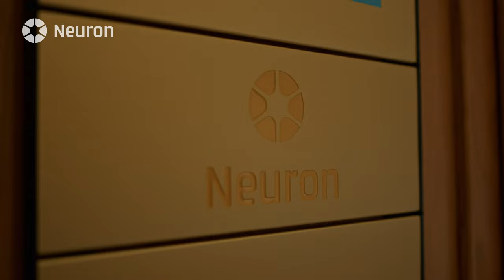Biolog Jiří Friml: Získat nejprestižnější rakouskou cenu je potvrzení správné cesty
Obrovský úspěch českého vědce nemohl zůstat bez naší reakce. Když jsme se dozvěděli, že lauerát Ceny Neuron obdržel nejvíce dotovanou rakouskou cenu FWF Wittgenstein Award, ihned jsme se s ním museli spojit a zjistit první dojmy.

Kromě obrovské prestiže obdrží prof. Jiří Friml částku €1.7 milionu, kterou využije na rozvoj svého zásadního biologického výzkumu. Společně se svým týmem zkoumá vliv prostředí na růst rostlin. Jsme hrdí a pyšní, že jeden z našich lauerátu sbírá i mezinárodní úspěchy.

Monika Vondráková krátce profesora Frimla nejen o rakouské ceně vyzpovídala.